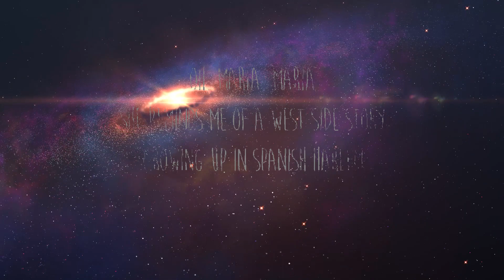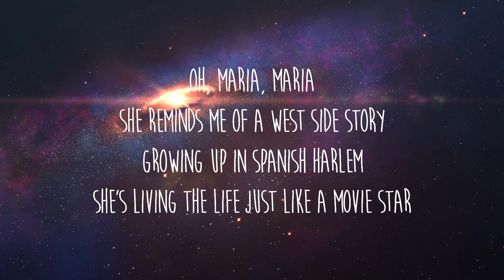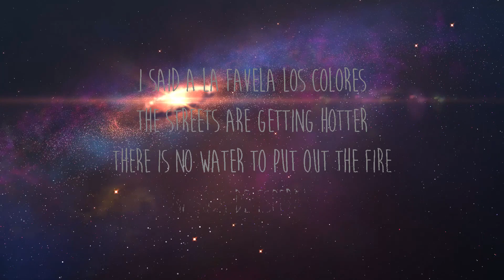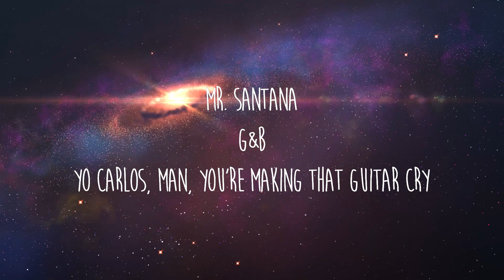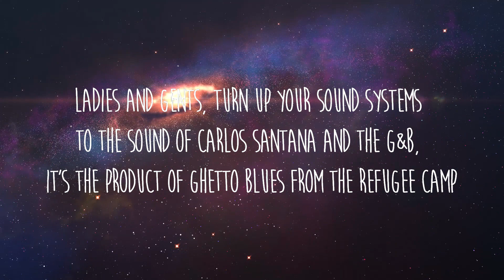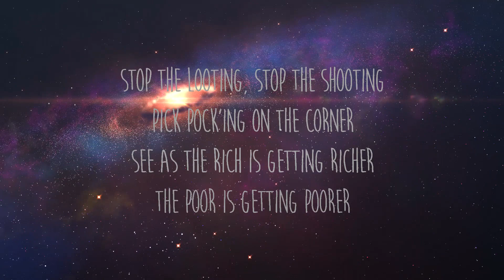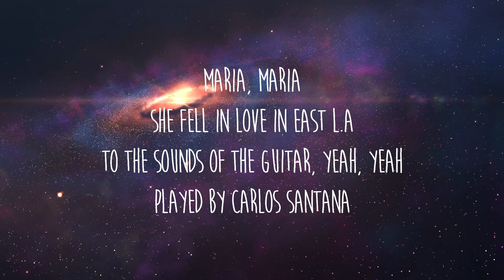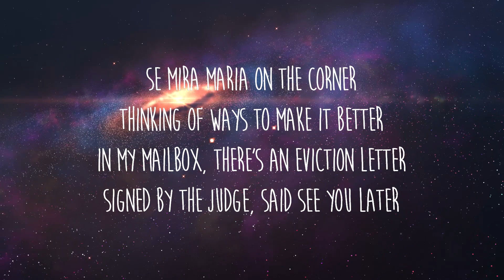Santana - Maria Maria ft. The Product G&B (Lyrics) | Spotlight Music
Letra/Lyrics: Santana - Maria Maria ft. The Product G&B

Wyclef
Jerry Wonda
Mr. Santana
G&B